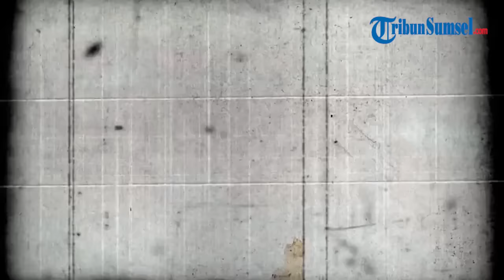Kegiatan Jessica Wongso Selama Mendekam di Hotel Prodeo, Salah Satunya Jadi Guru Bahasa Inggris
Keseharian Jessica Wongso pun belakangan mulai terkuak. Otto Hasibuan selaku pengacara Jessica Wongso mengatakan, dirinya rutin menjenguk Jessica selama di penjara. Ada banyak kegiatan posifit yang dilakukan terpidana kasus kopi sianida tersebut.

Bahkan, kata dia, selama berada di Lapas, Jessica Wongso menjadi guru bahasa Inggris untuk para narapidana lain. Selain itu, Jessica Wongso menjadi desainer selama di penjara.

Tak cuma dua aktivitas, Jessica Wongso juga rutin melakukan kegiatan merajut. Bahkan video Jessica diduga saat berada di Lapas pun kini disorot. Video tersebut beredar viral di TikTok. Ia terlihat tengah merajut menggunakan benang wol. Wajahnya tampak tersenyum riang sembari tangannya sibuk merajut.

Diketahui Jessica Kumala Wongso hingga kini tak mengakui dirinya bersalah atas kematian Mirna Salihin. Ia tetap teguh pada pendiriannya meski hakim telah menjatuhkan vonis 20 tahun penjara atas pembunuhan berencana terhadap sahabatnya itu yang populer disebut kasus kopi sianida.

Tribun Sumsel/ Ninis
Editor/ Ebit